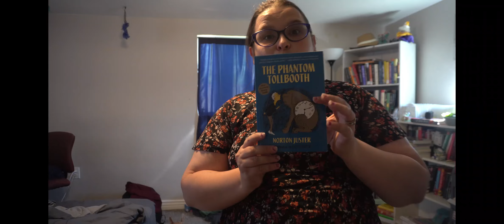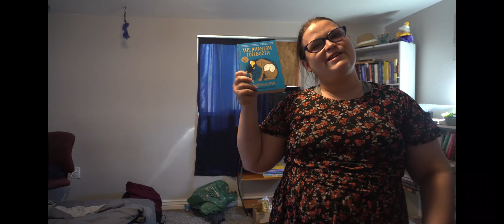Top 5 Wednesday Magical Places to Go